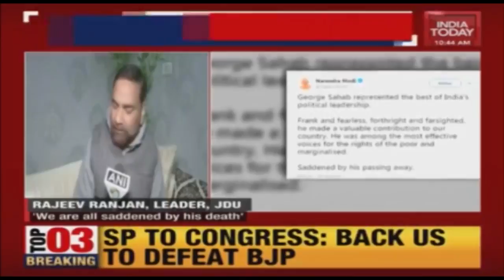WATCH: Nitin Gadkari Pays Tribute To George Fernandes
Former Defence Minister George Fernandes breathed his last today at 7 am in his Delhi residence at the age of 88 years old. Fernandes was suffering from H1N1 swine flu over the last few days.